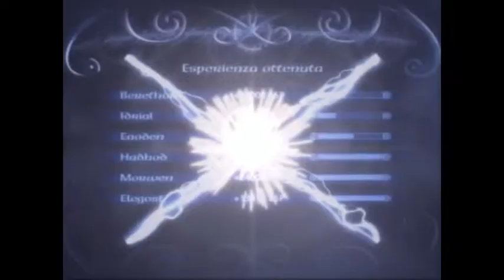BATTAGLIA CONTRO IL RE DEI NAZGUL-(Ep.32)Il Signore degli Anelli,La terza Era